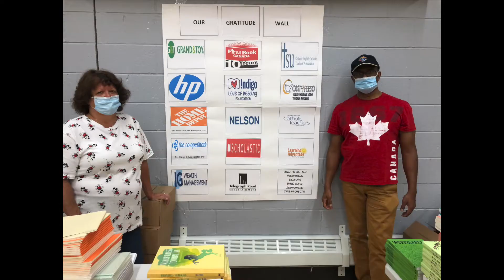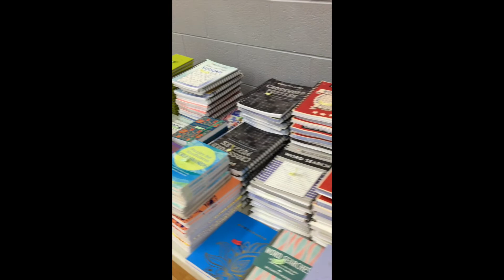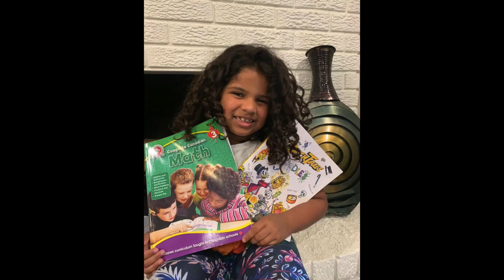22 Questions with PEIE NEW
PEIE's Executive Director Theresa Pastore answers 22 questions in this video developed by our Canada Jobs students Ishika Twiari and Shaniqua Wright.